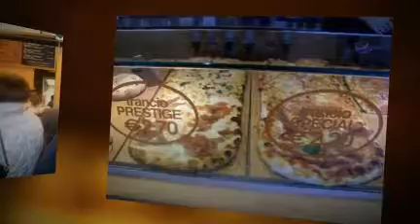PIZZERIA IN FRANCHISING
SPOT INFOFRANCHISING